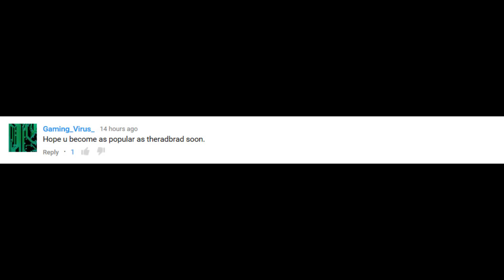Batman Arkham Knight walkthrough Part 26 - Henry Adams